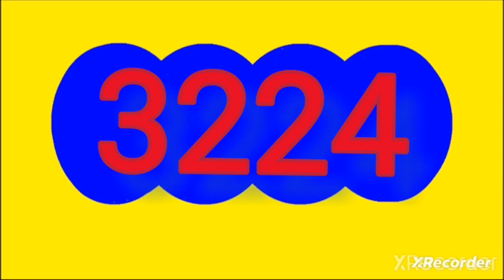16 de noviembre de 2023